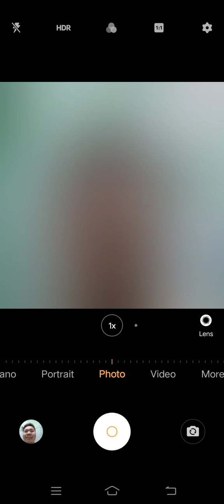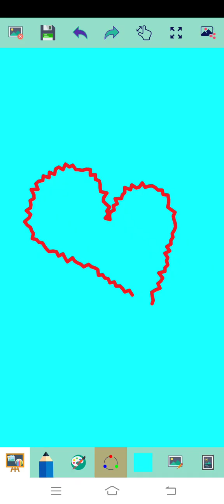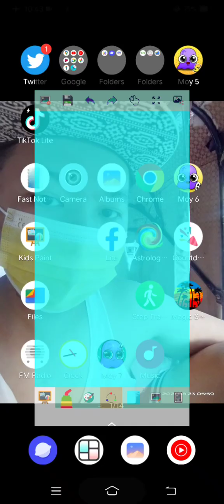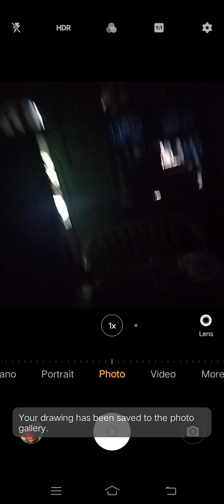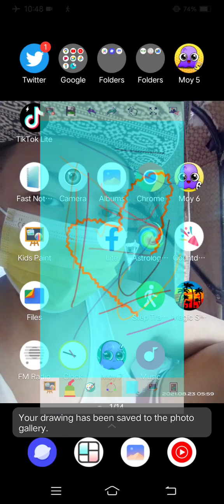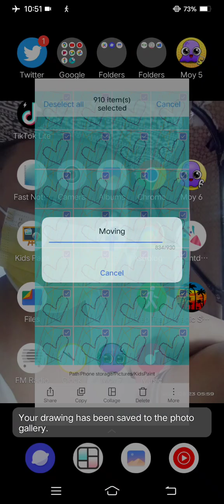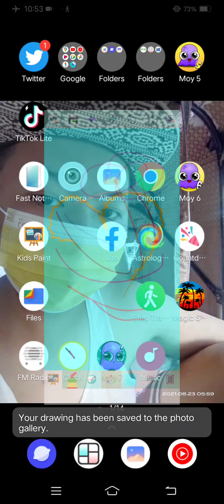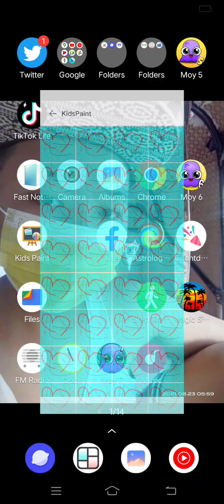Marvin Rey — Vlog of Saint Valentine's Day — Vlog 14,478